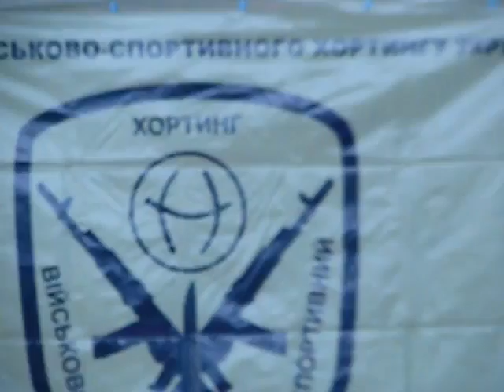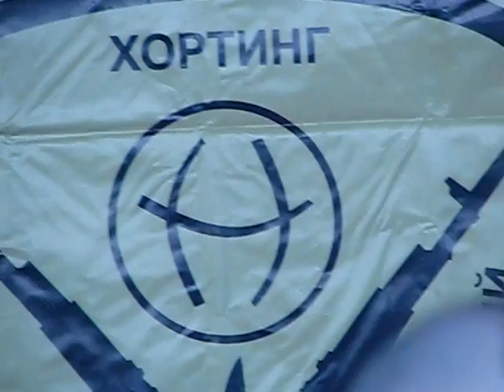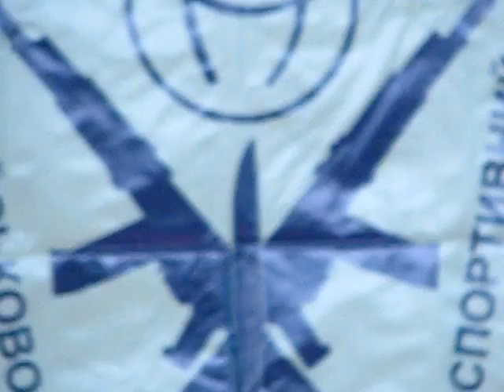Horting. Военно-спортивный хортинг. Клуб ножевого и палочного боя "Fratria Fortis"